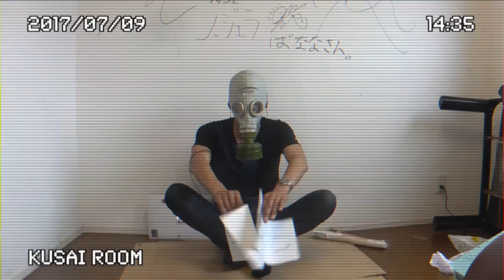【人体実験】ガスマスクつけたら絶対に臭くないんじゃね？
みなさんの持っているガスマスク、ちゃんと有効に使っていますか？
電車で隣のおっさんが屁をこいた時、家庭教師の息が臭すぎた時、食卓に出てきた夕食が全て腐っていた時。
ガスマスクの存在を思い出してみてください。
きっとあなたは東海オンエアに感謝することでしょう。